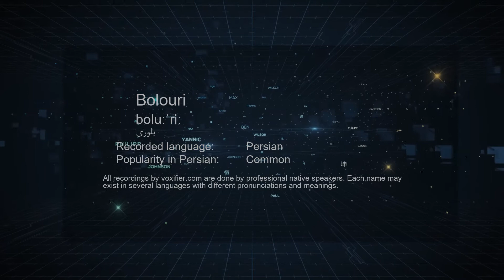How to Pronunce Bolouri (بلوری) in Persian (Farsi) - Voxifier.com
This is the Persian (Farsi) pronunciation, gender, and phonetics recording of the name Bolouri (بلوری). The same name may exist in other languages with different pronunciations.